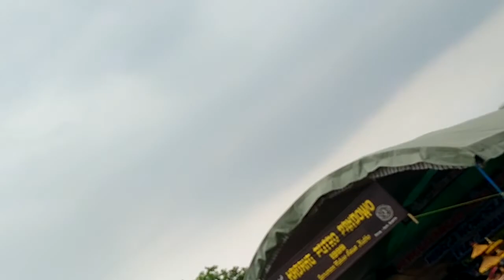Tampil full kadang Putro pandowo dalam peduli Semeru di lapangan wonorejo trisulo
dalam rangka penggalangan dana untuk korban Semeru kesenian daerah kuda lumping kadang Putro pandowo tampil di trisulo